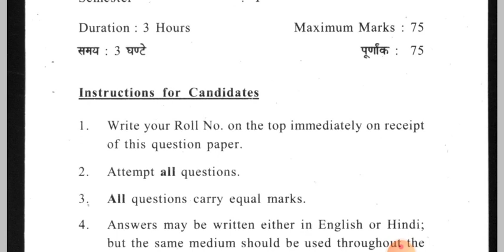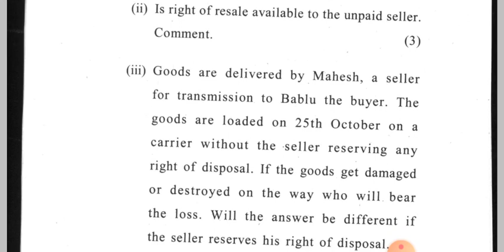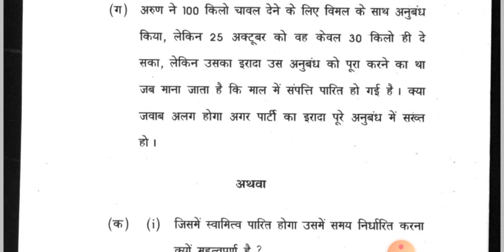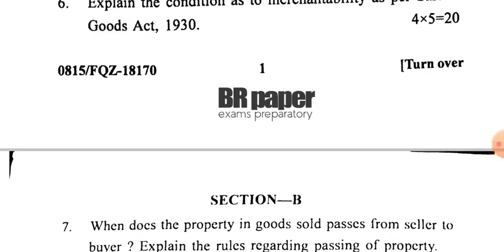Business Laws Important Questions Bcom Prog- 2nd Semester | DU Regular | SOL | NCWEB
Thanks For
Watching.